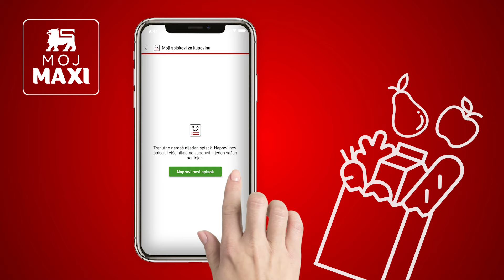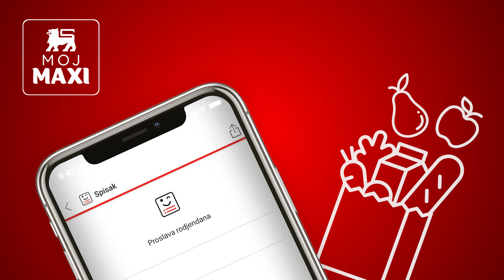Kako da napraviš spisak za kupovinu?